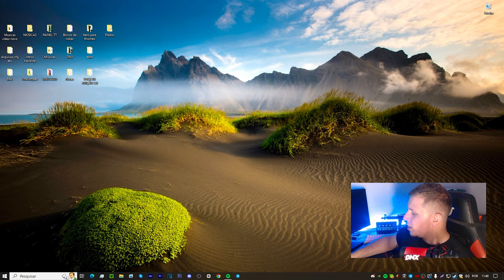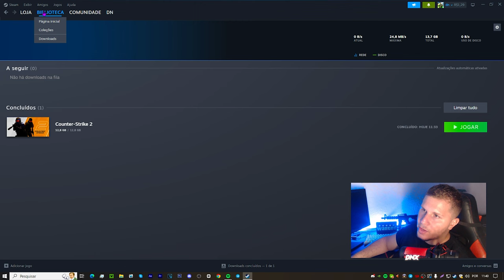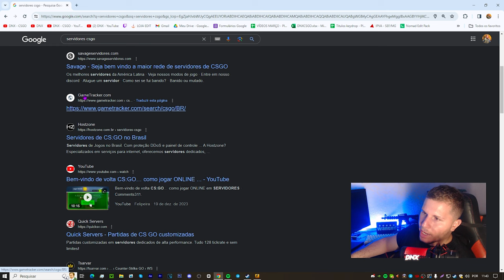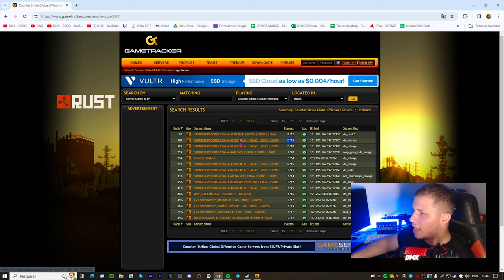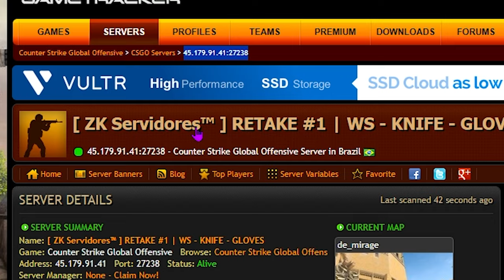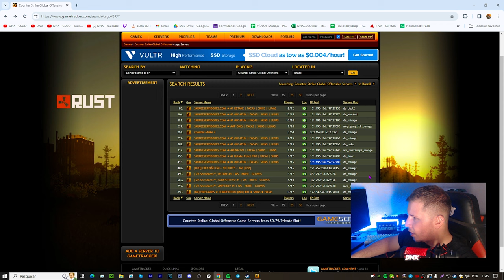Eu descobri.. COMO JOGAR o CS:GO em 2024 de verdade!! (funciona)